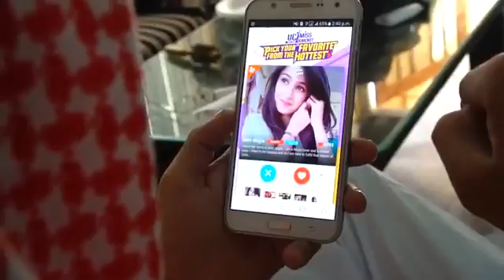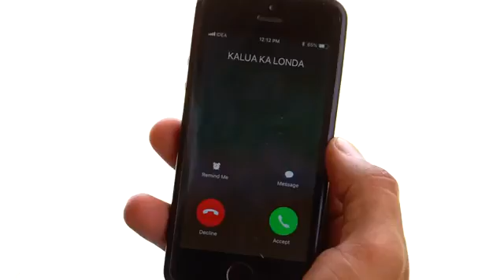New video r2h